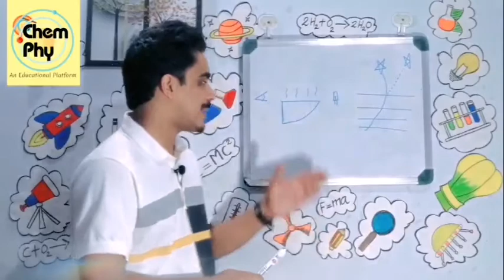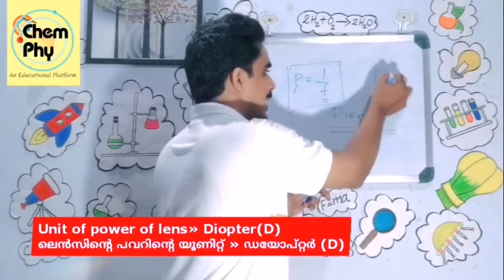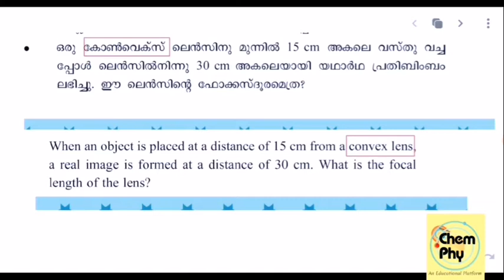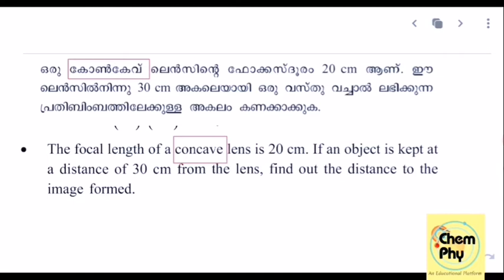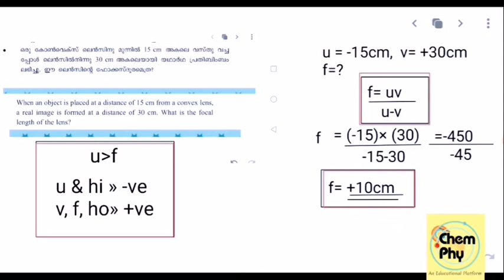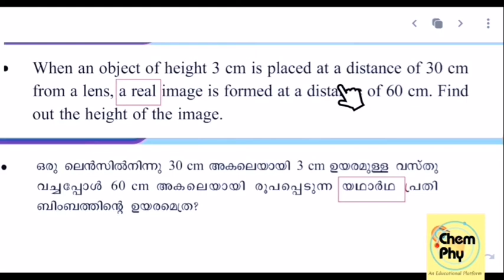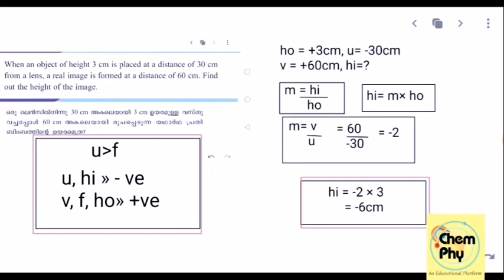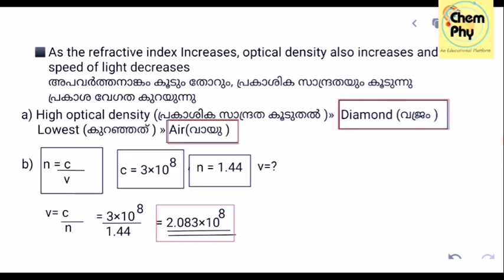10th Physics | 5th Chapter | Part 5(Last Part) | Refraction of light | പ്രകാശത്തിന്റെ അപവർത്തനം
Chemphy

Chemphy an educational platform

10th physics

10th physics 5th chapter

പ്രകാശത്തിന്റെ അപവർത്തനം